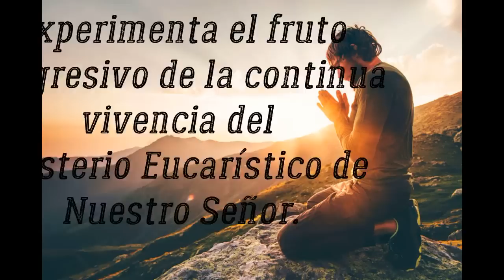¡HOY DOMINGO SANTA MISA TRADICIONAL! Domingo XIII de Pentecostés. Con Rvdo. Padre Tamayo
MODOS DE COLABORAR CON EL SOSTENIMIENTO DEL PROYECTO

MODI PER COLLABORARE AL SOSTENTAMENTO DEL PROGETTO

Para poder ser una alternativa real necesitamos medios. Puedes apoyar a AYL.TV con una suscripción de pago en la propia plataforma, aquí:

Si lo prefieres también puedes hacer una donación, puntual o periódica, en Cuenta bancaria Openbank (Banco de Santander) : ES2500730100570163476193

Dios te bendiga. ¡Gracias por unirte a nosotros!

1) ¡Entra ya en AYL.TV y pincha en UNIRSE!

Y para no perderte ninguna de las informaciones que podamos seguir dando por nuestras diversas vías:

➡️CANAL OFICIAL DE TELEGRAM VICENTE MONTESINOS

Les invitamos a acceder a estas buenas lecturas; recomendadas para todos en estos tiempos:

- Ana Catalina Emmerich: La amarga Pasión de Cristo

- Ana Catalina Emmerich: La vida oculta de Jesús

- Ana Catalina Emmerich: La vida oculta de la Virgen María

- P. Gabriel Amorth (exorcista): 100 oraciones contra el diablo

- P. Castellani: El Apokalipsys

- P. Castellani: El Evangelio según San Juan

- Todo sobre San José

- Aprender Latín Eclesiástico

- Taylor Marshall: Infiltración. El complot para destruir la Iglesia desde dentro.

- Coronavirus: como acabar sigilosamente con la humanidad

- Jose Antonio Bielsa: Agenda 2030: Las trampas de la nueva normalidad

- Marco Tosatti: Neovatican Gallery (inglés)

- Japón a la luz de la Evangelización (Antonio Peña)

- La casa de Palma (Antonio Peña)